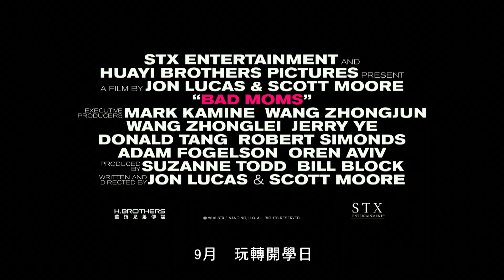[香港電影預告] 《C奶同學會》 Bad Moms 9月8日 反轉開學日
史上最賣座限制級喜劇、橫掃全球票房14億美元嘅《醉爆伴郎團》（The Hangover）系列搞鬼編劇拍檔鍾魯卡斯（Jon Lucas）同史葛摩亞（Scott Moore），一連三集玩厭伴郎團後，終於重出江湖，話要幫一班靚媽解開種種束縛，等佢哋可以自我放縱放縱，喪玩特玩，嚟一個自由大解放！今次佢地仲親自擔任導演，唔知一班荷里活「靚媽」又招唔招架得住呢？

美滿嘅婚姻、醒目嘅仔女、靚靚嘅家居、誘人嘅body、成功嘅事業……乜做一個完美嘅女人要符合咁多條件？喺生活壓力咁大嘅社會，似乎好難有齊晒，但係佢做得到！不過佢樣樣事都太上心，搞到自己身心俱疲，冇晒精力，時不時仲攰到趴低。如果係咁，你又濟唔濟？諗唔掂數？唔緊要，畀啲時間你諗下。

今次嘅「靚媽」陣容鼎盛，睇嚟佢哋都真係幾大壓力下喎！《黑天鵝》（Black Swan）金球提名性感女星米娜古妮絲（Mila Kunis）、《羅馬嫁期》（When In Rome）人氣女星姬絲汀貝兒（Kristen Bell）、《搶閘男主播》（Anchorman）系列女星姬絲汀娜艾普姬（Christina Applegate）、《發夢王大歷險》（The Secret Life of Walter Mitty）女星嘉芙蓮漢恩（Kathryn Hahn）等荷里活人妻靚媽都會齊齊喺大銀幕現身，話畀觀眾知靚媽唔易做，所以佢哋今次要徹底發洩下！

諗完未呢？「不過，聽朝家教會好似有個會要開喎……」傻的媽，仲掛住嗰班師奶？我係你就乖乖哋入場跟呢班靚媽學下嘢喇！